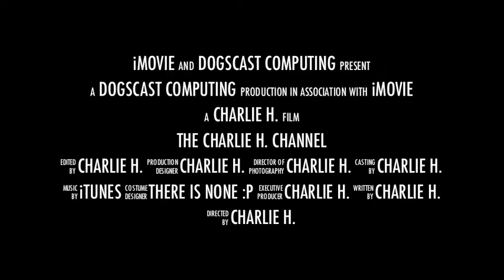Ad For Youtube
Hope You like at least one video! My Video schedule is more random then subatomic particles! So don't think of it if one does not pop up for a year :P Also I no longer support Star conflict do to the recent update making lasers inoperable on the lynix.